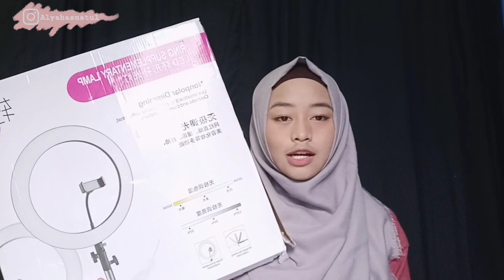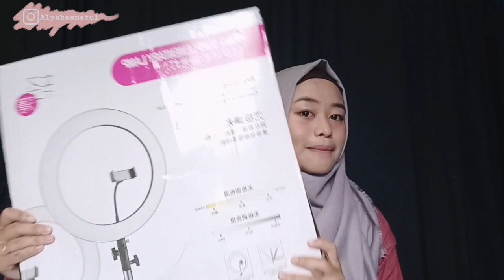UNBOXING RING LIGHT MURAH TERBAIK DI SHOPEE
hai guys aku balik lagi di video Unboxing!!
Product :

Lampu Ring LED 288 5600K Dimmable 18W (No Brand (Shopee))

Portable Light Stand Tripod 3 Section 200cm for Studio Lightning (No Brand (Shopee))